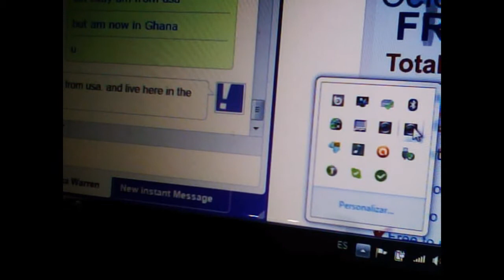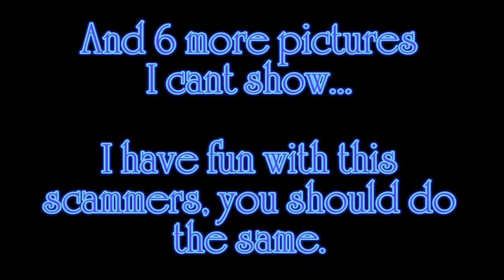HOW TO HAVE FUN WITH A SCAMMER !!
It is so fun to play on the chat with this guys, they try to make you fall in love of them pretending to be beautiful girls. And I play that game asking them for sexy pictures and pretending I´m in love.. when they ask for money, I just say how much, then I let go my computer for one hour and after the time is up you will see incoming messages of... Baby I went to collect the money you send me and is not there !! did you make the deposit ?? sure I have the deposit order number. wish one is it (he will ask), hold on (you say). then sorry Baby but I think I lost it. but the money is there check again. LOL he go there 2 times... after that and on the chat... I told him with the caps on. SCAMMER. sign out.